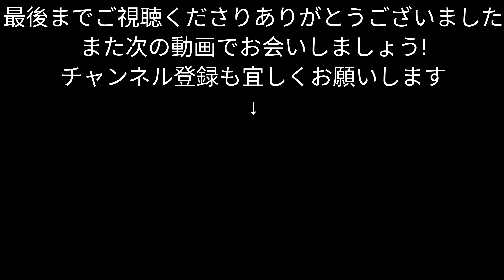【車載動画】青森県八戸市 湊高台から鮫町を通って葦毛崎まで ４K ドライブ 東北 旅行 東北旅行 スマホ Date : 2024-7-18 JAPAN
青森県八戸市 湊高台から鮫町を通って葦毛崎まで の車載動画です。

★当チャンネルのメンバーシップ内容は下記をクリック★

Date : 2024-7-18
Camera :   AKASO Brave 7
3840 × 2160（4K） 30fps